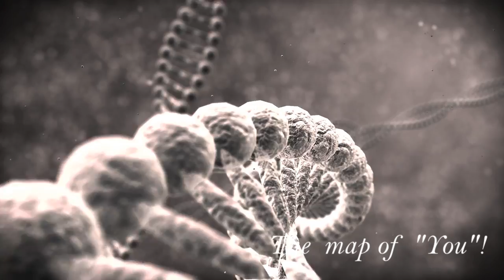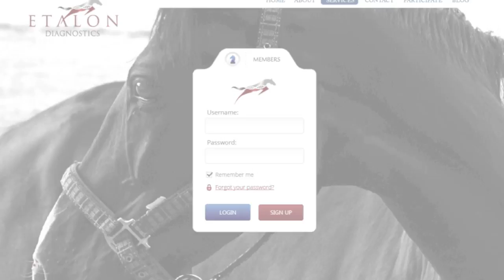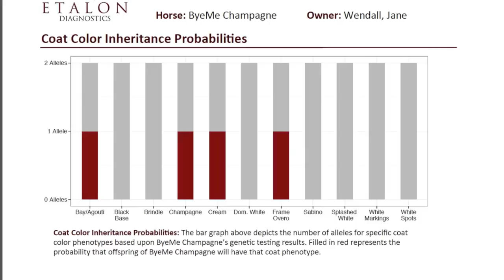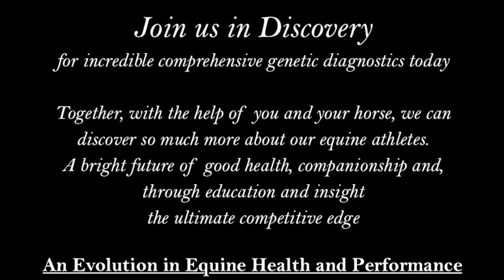Etalon Diagnostics Horse DNA Testing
Comprehensive DNA Testing for as low as $99
Etalon Diagnostics provides an All-in-one equine genetic test for identification of colors & patterns, health & disease, abilities & performance for the purposes of upkeep, buying, selling, breeding and showing of horses.
We also provide couture, customized testing upon request.